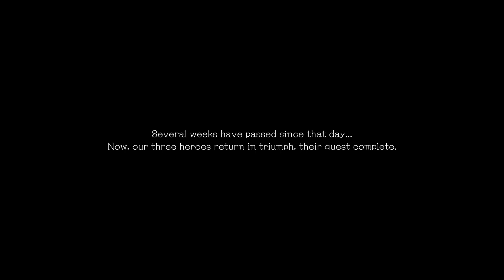Stranger Of Paradise: FF Origin - Opening, Tiamat Boss Battle & Tutorials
Taking a break from Reunion & beginning the walkthrough of Origin that I got from Xmas. Enjoy!